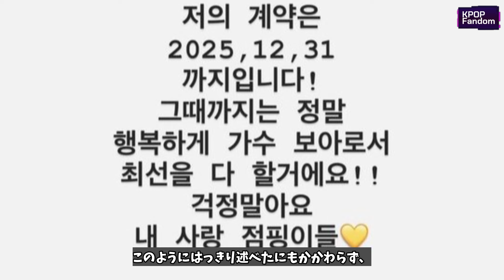BoAがK-popアイドルとしての引退を示唆、BABYMONSTERのデビューパフォーマンスへの反応